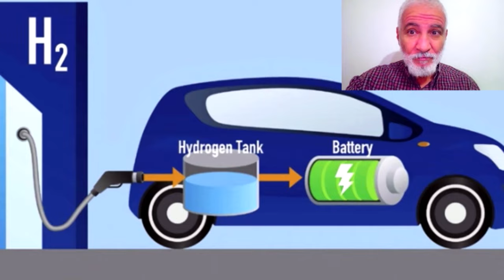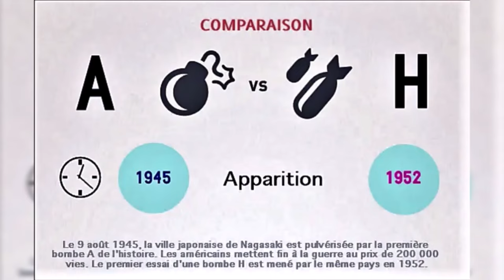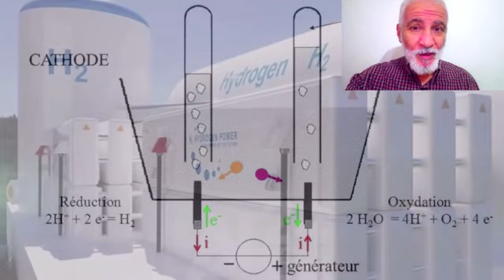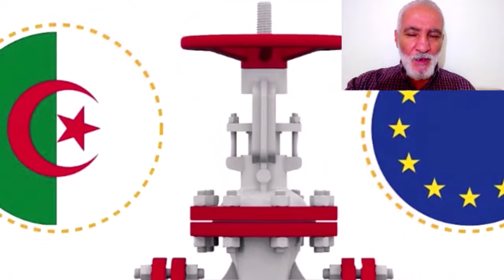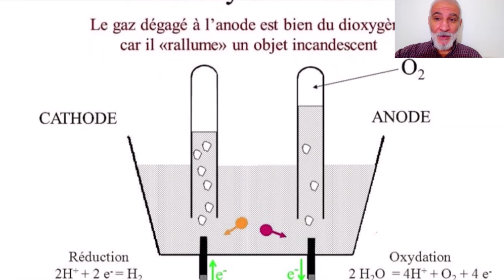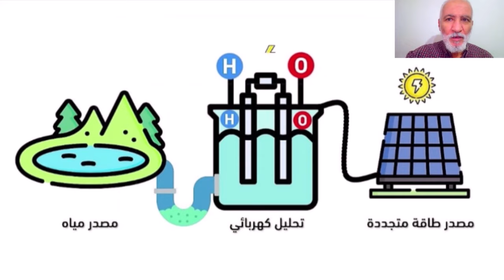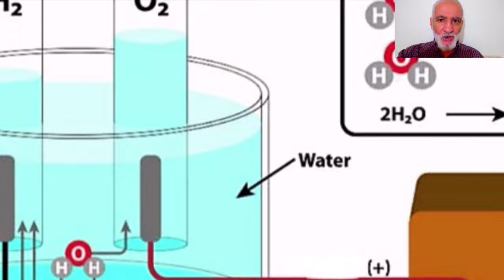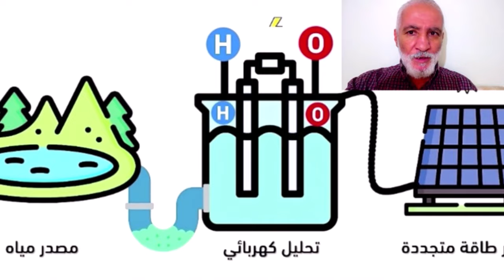بعض الحقائق الهامة عن الطاقة الهيدروجينية واثارها على احتياطات المياه في الجزائر B...H AND H2 ENERGY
بعض ما جاء في هذا الفديو
👈مقارنة بين القنبلة الهيدروجينية و الطاقة الهيدروجينية
👈مشاكل تخزين الهيدروجين
👈مخاطر استغلال الطاقة الهيدروجينية
👈مستوى التلوث
👈تأثير إنتاج الهيدروجين على احتياجات المياه في الجزائر